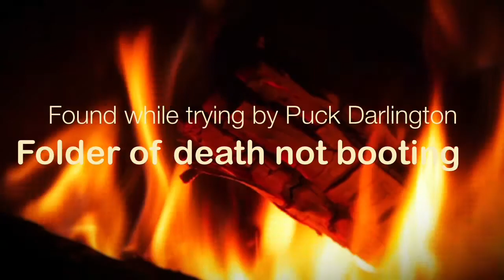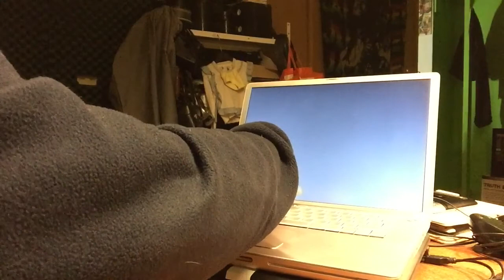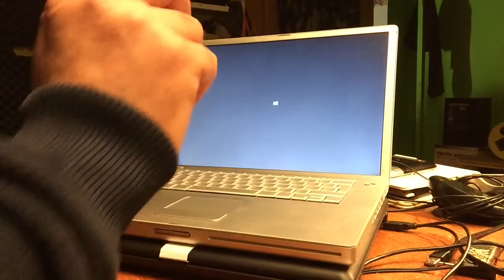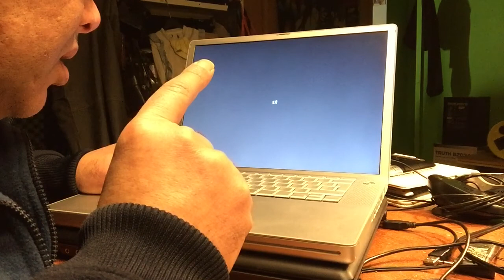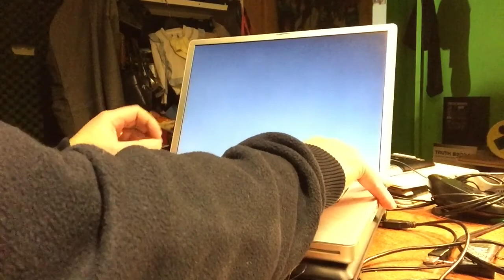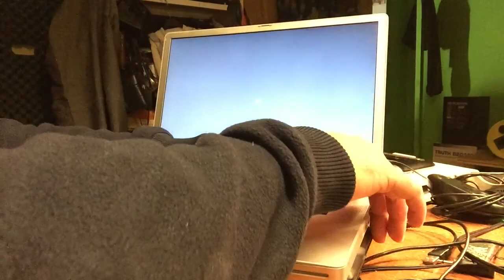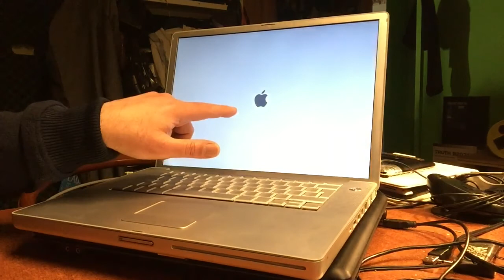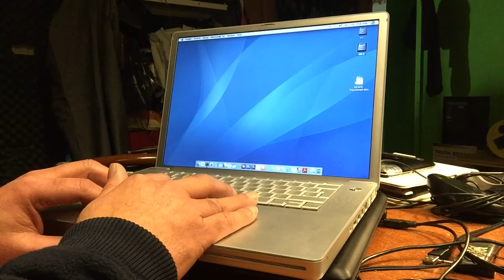APPLE POWERBOOK G4 NEW EJECT ULTIMATE FIX NOT STARTING UP HANGS TO MAC FOLDER :( -2017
Today I got a Old but very nice Powerbook G4 from my Marketplace friend Willem from Peize , and he had no adapter , so I had one laying around and decided to pick it up .

After we connected the Mac we hearth the startup sound but then it would hang to the FOLDER of DEATH , I call it , and nothing more.

I suggested that it was the software and was happy to bring it home with me and after the Channel48 Shower the STAR  was ready to make it's first Video .

To be really honest here , I had no clue where to begin , so I assumed booting with some MAC DVD and the result you will see in the video.